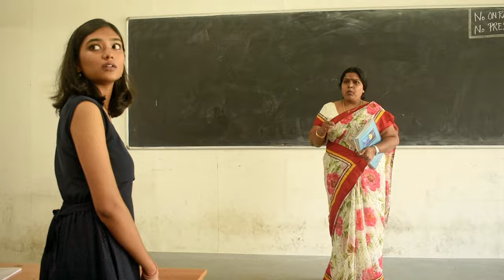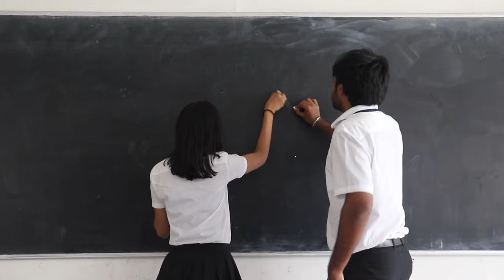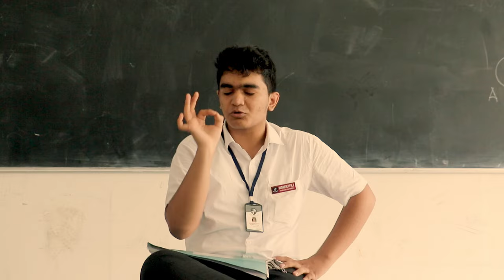High School Kadhal 🏫 💌 (Trailer) - School Life Love Tamil Web Series | Ritvik Gopi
Dive into HighSchoolKadhal, a Tamil web series bursting with the joys and jitters of school life! Get ready for hilarious classroom antics, unforgettable friendships, and the sweet butterflies of first love. This coming-of-age story explores the ups and downs of a blossoming school romance, taking you back to a time of innocence and discovery.

Raja Ravi Sekar

Track : High School Kadhal Trailer

Album: High School Kadhal

Mixed & Mastered by Manassa Jaishankar @ JAAM Studios, Chennai.

Recorded @ JAAM Studios & Wiz Lobo Records , Chennai. Engineered by Manassa Jaishankar